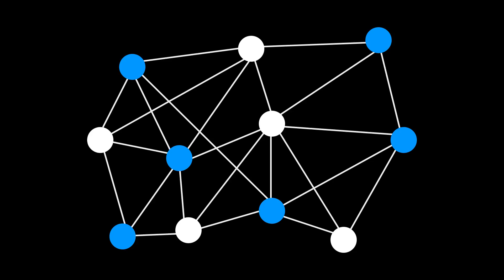You are more than your genetics. | Seda Yekeler | TEDxIbnHaldunUniversity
Seda Yekeler, who is the youngest founder of a charity foundation in Turkey advised the young audiences to take risks, to never burn an opportunity, to welcome equally ups and downs and to finally be more human and love learning. Seda Yekeler was born in Ankara on 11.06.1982 as the daughter of a civilian family. As a soldier girl, Yekeler traveled to another school every year, so she learned not to connect to a single house, a single room, a single class, and she always reflected this philosophy, which she discovered with great difficulty, as innovations in business life. Yekeler completed the Foreign Language Department of Anamur Super High School of the district of Mersin and graduated from Bilkent University English-French Translation and Interpreting Department. She specialized in Law Translation and translated books. She founded SEYEV as she wanted to spread help. She was the youngest foundation founder in Turkey. This talk was given at a TEDx event using the TED conference format but independently organized by a local community.